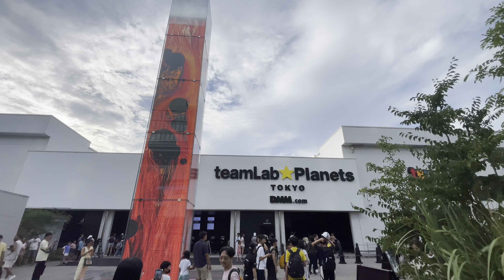TEAMLAB PLANETS Tokyo